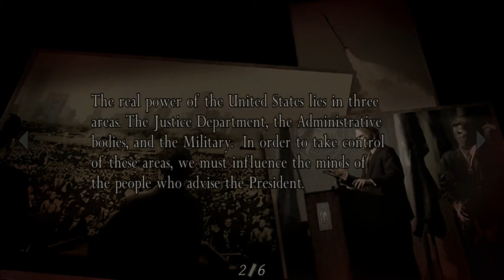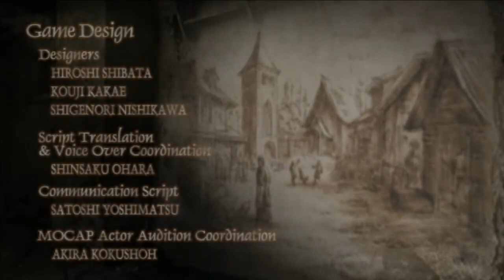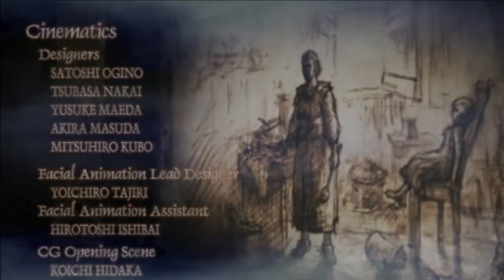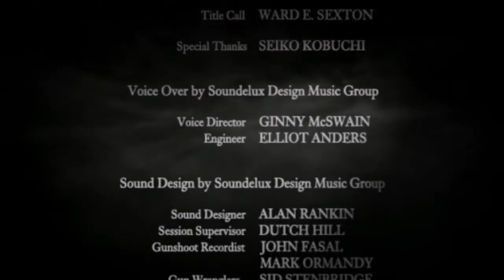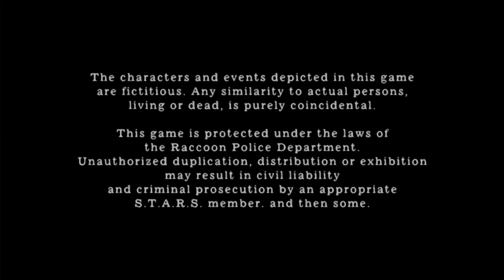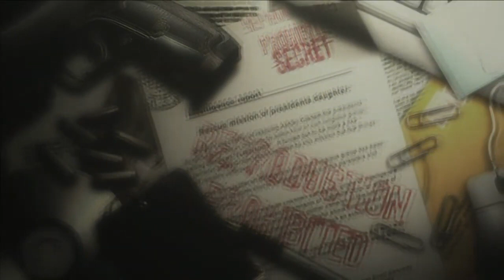RESIDENT EVIL 4 Walkthrough Part 21 Saddler's End Countdown